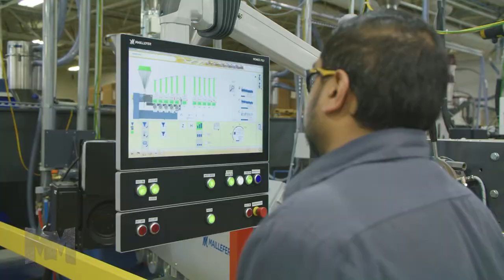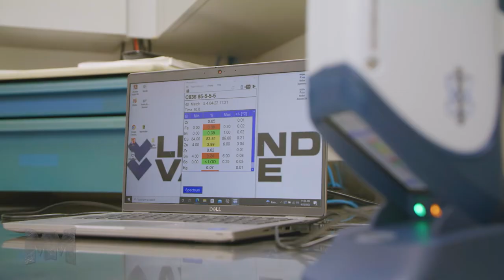Manufacturing Marvels - Legend Valve Spotlight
John Criswell, of Manufacturing Marvels, guides you through what makes Legend a manufacturing marvel through the production of HyperPure, warehouse efficiencies, and world-class customer service.